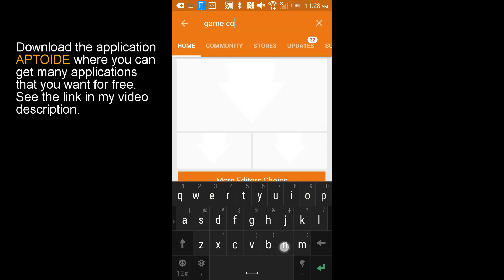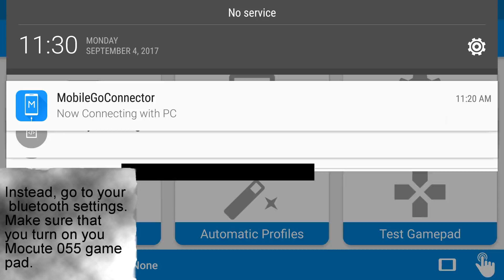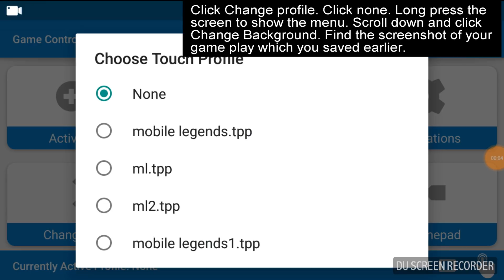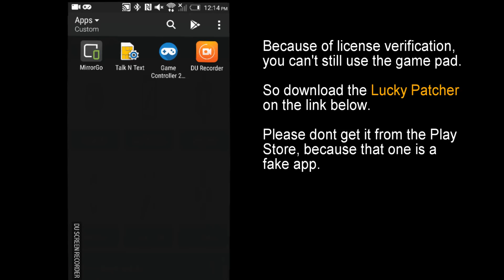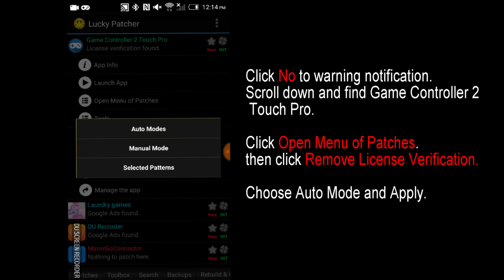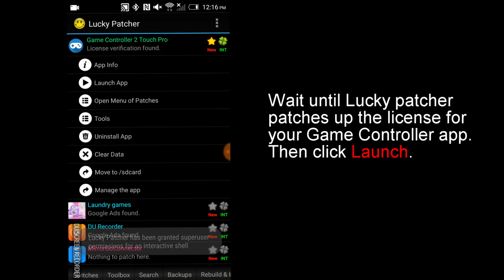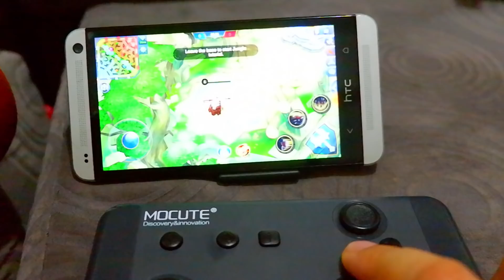Mocute 055 Mobile Legends (WITH KEYMAP)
100% EFFECTIVE. PHONE OR GADGET MUST BE ROOTED.

UPDATE!